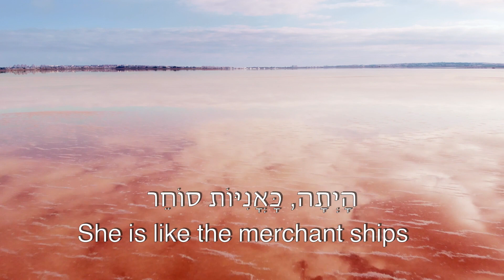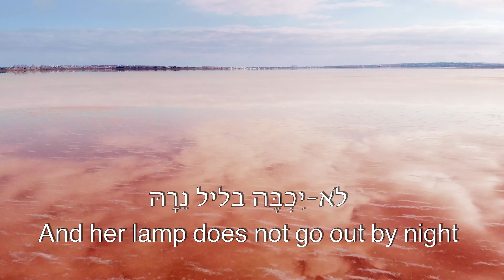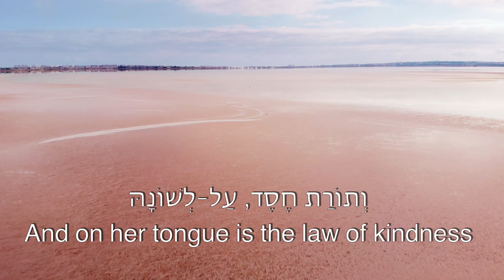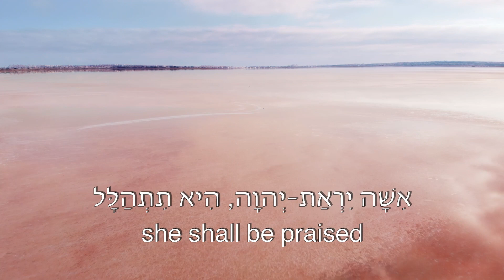Alon Tamir - Virtuous Wife - אלון תמיר - אשת חיל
Lyrics: Proverb 31: 10-31  מילים משלי לא: י - לא
lead Vocals: Alon Tamir
Composition, Backing Vocals, Arrangement
, Bass, Keys, Percussion & Audio  Production: Alon Tamir
Sax, Guitars & Piano: Andrey Levin
Mix & mastering: Ryan Tally, Alon Tamir
Video: Anne & Alon Tamir
שירה: אלון תמיר
לחן, קולות, בס, קלידים והפקה: אלון תמיר
 אנדרי לוין : גיטרות, פסנתר וסקסופון
Michael Sher: Drums  מיכאל שר: תופים
מיקס ומאסטרינג: ריאן טלי ואלון תמיר
וידאו: אן ואלון תמיר

י  אֵשֶׁת-חַיִל, מִי יִמְצָא;    וְרָחֹק מִפְּנִינִים מִכְרָהּ.
יא  בָּטַח בָּהּ, לֵב בַּעְלָהּ;    וְשָׁלָל, לֹא יֶחְסָר.
יב  גְּמָלַתְהוּ טוֹב וְלֹא-רָע--    כֹּל, יְמֵי חַיֶּיהָ.
יג  דָּרְשָׁה, צֶמֶר וּפִשְׁתִּים;    וַתַּעַשׂ, בְּחֵפֶץ כַּפֶּיהָ.
יד  הָיְתָה, כָּאֳנִיּוֹת סוֹחֵר;    מִמֶּרְחָק, תָּבִיא לַחְמָהּ.
טו  וַתָּקָם, בְּעוֹד לַיְלָה--וַתִּתֵּן טֶרֶף לְבֵיתָהּ;    וְחֹק, לְנַעֲרֹתֶיהָ.
טז  זָמְמָה שָׂדֶה, וַתִּקָּחֵהוּ;    מִפְּרִי כַפֶּיהָ, נטע (נָטְעָה) כָּרֶם.
יז  חָגְרָה בְעוֹז מָתְנֶיהָ;    וַתְּאַמֵּץ, זְרוֹעֹתֶיהָ.
יח  טָעֲמָה, כִּי-טוֹב סַחְרָהּ;    לֹא-יִכְבֶּה בליל (בַלַּיְלָה) נֵרָהּ.
יט  יָדֶיהָ, שִׁלְּחָה בַכִּישׁוֹר;    וְכַפֶּיהָ, תָּמְכוּ פָלֶךְ.
כ  כַּפָּהּ, פָּרְשָׂה לֶעָנִי;    וְיָדֶיהָ, שִׁלְּחָה לָאֶבְיוֹן.
כא  לֹא-תִירָא לְבֵיתָהּ מִשָּׁלֶג:    כִּי כָל-בֵּיתָהּ, לָבֻשׁ שָׁנִים.
כב  מַרְבַדִּים עָשְׂתָה-לָּהּ;    שֵׁשׁ וְאַרְגָּמָן לְבוּשָׁהּ.
כג  נוֹדָע בַּשְּׁעָרִים בַּעְלָהּ;    בְּשִׁבְתּוֹ, עִם-זִקְנֵי-אָרֶץ.
כד  סָדִין עָשְׂתָה, וַתִּמְכֹּר;    וַחֲגוֹר, נָתְנָה לַכְּנַעֲנִי.
כה  עֹז-וְהָדָר לְבוּשָׁהּ;    וַתִּשְׂחַק, לְיוֹם אַחֲרוֹן.
כו  פִּיהָ, פָּתְחָה בְחָכְמָה;    וְתוֹרַת חֶסֶד, עַל-לְשׁוֹנָהּ.
כז  צוֹפִיָּה, הילכות (הֲלִיכוֹת) בֵּיתָהּ;    וְלֶחֶם עַצְלוּת, לֹא תֹאכֵל.
כח  קָמוּ בָנֶיהָ, וַיְאַשְּׁרוּהָ;    בַּעְלָהּ, וַיְהַלְלָהּ.
כט  רַבּוֹת בָּנוֹת, עָשׂוּ חָיִל;    וְאַתְּ, עָלִית עַל-כֻּלָּנָה.
ל  שֶׁקֶר הַחֵן, וְהֶבֶל הַיֹּפִי:    אִשָּׁה יִרְאַת-יְהוָה, הִיא תִתְהַלָּל.
לא  תְּנוּ-לָהּ, מִפְּרִי יָדֶיהָ;    וִיהַלְלוּהָ בַשְּׁעָרִים מַעֲשֶׂיהָ.  {ש}

The Virtuous Wife
Who can find a virtuous wife?
For her worth is far above rubies.
The heart of her husband safely trusts her;
So he will have no lack of gain.
She does him good and not evil
All the days of her life.
She seeks wool and flax,
And willingly works with her hands.
She is like the merchant ships,
She brings her food from afar.
She also rises while it is yet night,
And provides food for her household,
And a portion for her maidservants.
She considers a field and buys it;
From her profits she plants a vineyard.
She girds herself with strength,
And strengthens her arms.
She perceives that her merchandise is good,
And her lamp does not go out by night.
She stretches out her hands to the distaff,
And her hand holds the spindle.
She extends her hand to the poor,
Yes, she reaches out her hands to the needy.
She is not afraid of snow for her household,
For all her household is clothed with scarlet.
She makes tapestry for herself;
Her clothing is fine linen and purple.
Her husband is known in the gates,
When he sits among the elders of the land.
She makes linen garments and sells them,
And supplies sashes for the merchants.
Strength and honor are her clothing;
She shall rejoice in Day to come.
She opens her mouth with wisdom,
And on her tongue is the law of kindness.
She watches over the ways of her household,
And does not eat the bread of idleness.
Her children rise up and call her blessed;
Her husband also, and he praises her:
“Many daughters have done well,
But you excel them all.”
Charm is deceitful and beauty is passing,
But a woman who fears the Lord, she shall be praised.
Give her of the fruit of her hands,
And let her own works praise her in the gates.